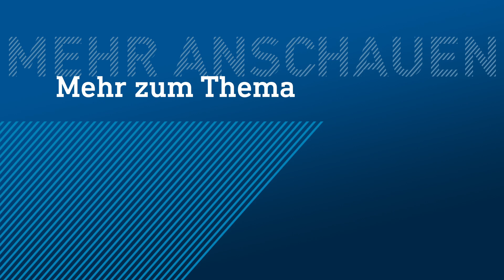WG statt Pflegeheim: Tochter kümmert sich um ihren Vater | maintower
Darlene Trost aus Eberbach ist mit ihrem Vater wieder zusammengezogen. Er ist pflegebedürftig und sie hat entschieden, daß er auf keinen Fall in ein Heim soll.